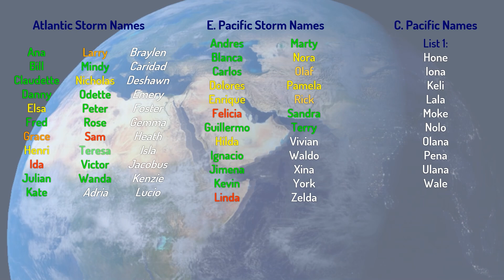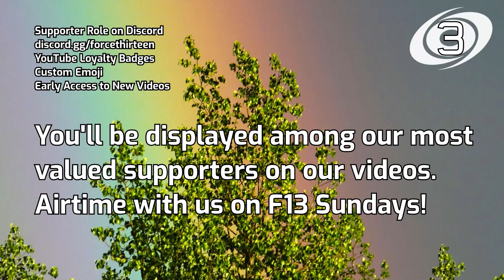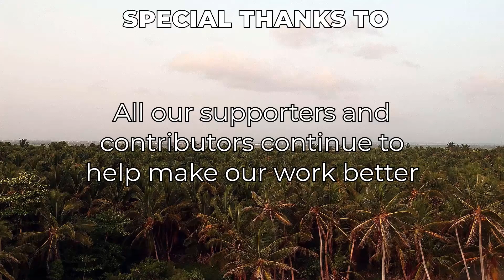Tropical Weather Bulletin - November 16th, 2021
Today's tropical weather bulletin looks at potential activity in the Indian Ocean in the form of an area of interest in the Arabian Sea with a 10% chance of formation and rumblings south of the equator, near Java, Indonesia, and Christmas Island with another area of interest, the first of the season, also with a 10% chance of formation